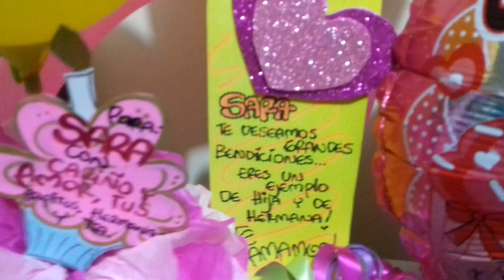Desayuno o caja sorpresa terminado. Para sorprender. Precioso!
Facebook.com/mariobrosparty